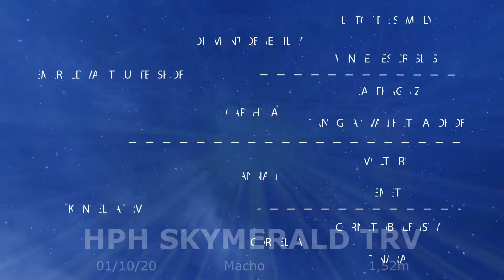LOTE 20 HPH SKYMERALD TRV